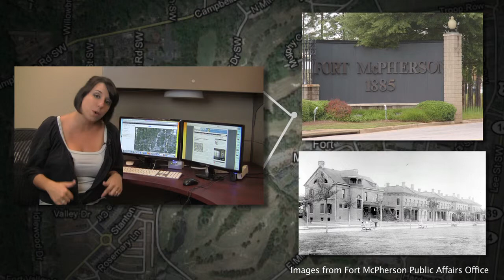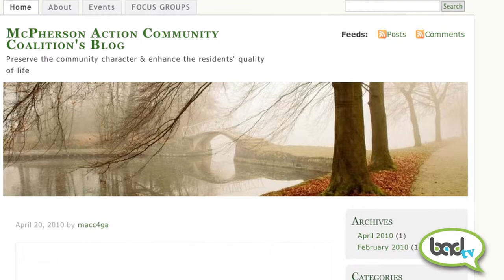BAD TV Episode Eight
Today on BAD TV we take a look at Fort McPherson.  The 488-acre Army base will close in September 2011 and has the potential to become a huge development project over the next several years.  We speak with city and community leaders who are keeping a close eye on the project.